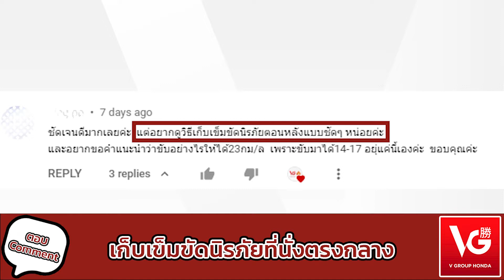ตอบ Comment วิธีเก็บเข็มขัดนิรภัยที่นั่งตรงกลาง Honda HR-V e:HEV | V Group Honda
สนใจทดลองขับ และขอรายละเอียดเพิ่มเติม คลิก ➤

ผู้จำหน่ายยอดเยี่ยม ทั้ง 4สาขา 7ปีซ้อน วี กรุ๊ป ฮอนด้า ศูนย์บริการฮอนด้าแบบครบวงจร